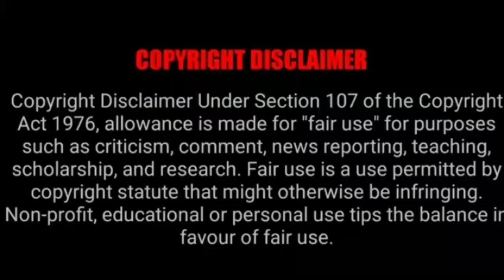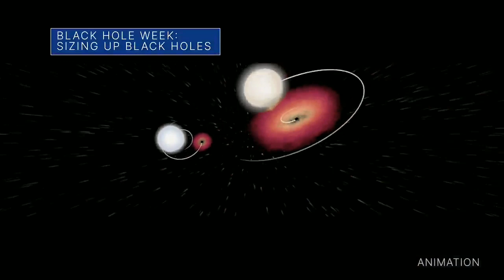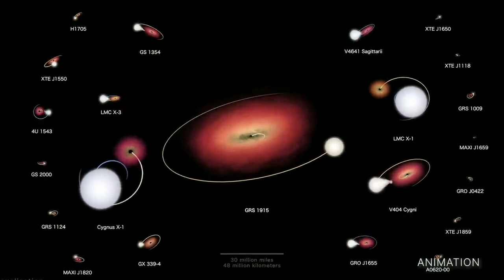the crew 3 astranauts return come from international space station video in hindi and English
we respect to all workers to the this mission and thanks to the once again and we froud to this content because this  content is use  only education and information purpose

video credit-NASA.gov/nasa Johnson space flight center

editor-andre Valentine
producer-locy young
music credit -upm

music credit -👇👇👇👇
Dramatic Orchestral by JP Bianchini Creative Commons — Attribution 3.0 Unported — CC BY 3.0 Free Download / Stream Music promoted by Audio Library 🎵 Track Info: Title: Dramatic Orchestral by JP Bianchini Genre and Mood: Cinematic + Dramatic